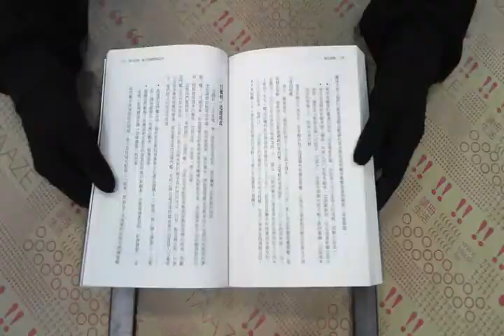TAAZE｜精品策略 二手書書況 9789866194412